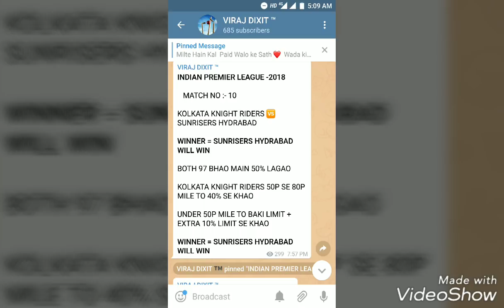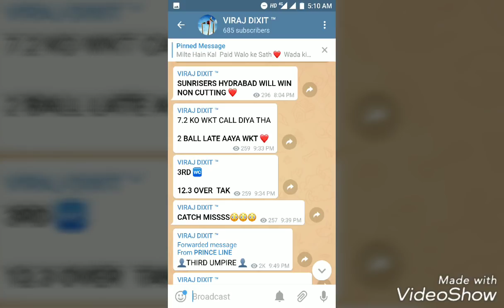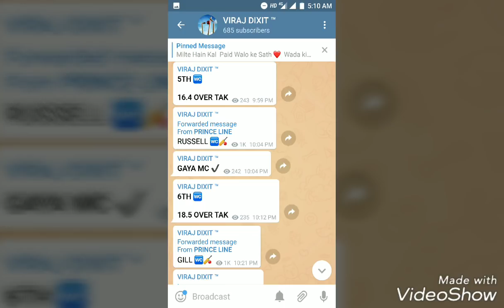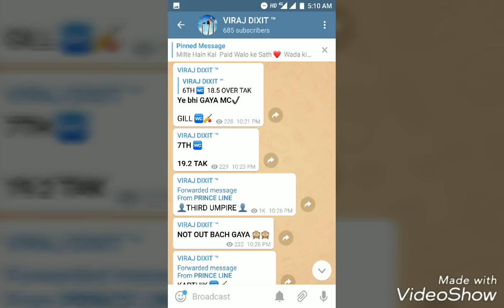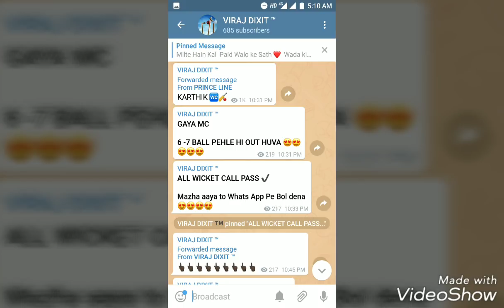VIVO IPL 2018 | RCB VS RR | KXIP VS CSK | WKT CALL | SESSION | PREDICTION -SUNDAY IPL कौन जीतेगा ?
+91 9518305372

    CONTACT ON WGATA APP NO FOR PAID DETAIL

FULL FIXING REPIRT AVAILABLE
CHEK OUR  REPORTS ON TELIGRAM CHABNEL